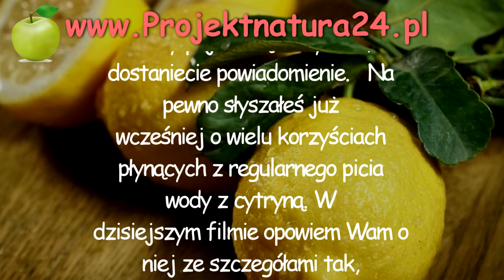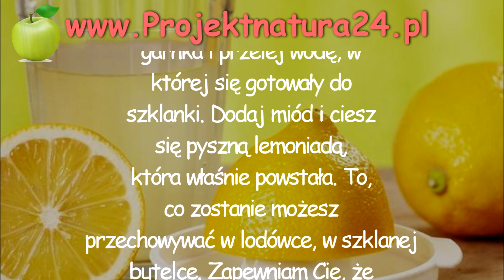10 Powodów Dlaczego Tak Dużo Mówi Się O Wodzie Z Cytryną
✔️ Włącz powiadomienia a nigdy nie przegapisz żadnych nadchodzących filmów!

Na pewno słyszałeś już wcześniej o wielu korzyściach płynących z regularnego picia wody z cytryną. W dzisiejszym filmie opowiem Wam o niej ze szczegółami tak, abyście wiedzieli jeszcze więcej o tym, dlaczego warto codziennie przygotowywać sobie wodę z cytryną. Profitów płynących z nawadniania się cytrynową wodą jest jednak tak wiele, że postanowiliśmy podsumować je w kilku konkretach:
Łagodzi nieświeży oddech
wzmacnia system odpornościowy
Zapobiega przeziębieniom i grypie
Zwiększa poziom energii
Poprawia trawienie
Przyspiesza metabolizm
Równoważy poziom pH
Oczyszcza skórę
Poprawia nastrój
Tonuje układ limfatyczny

Przepis na niezwykłą wodę cytrynową jest bardzo prosty i dziś nauczę cię, jak należy przygotowywać ten napój krok po kroku. Najlepiej jest pić go rano, przed śniadaniem. Zobacz jakie to proste! Wszystko czego potrzebujemy to:
6 czystych cytryn
Miód
1/2 litra przefiltrowanej wody
Instrukcje:
Dokładnie umyj cytryny i poprzecinaj je na pół. Wrzuć do gorącej wody i gotuj przez 3 minuty. Następnie wyjmij je z garnka i przelej wodę, w której się gotowały do szklanki. Dodaj miód i ciesz się pyszną lemoniadą, która właśnie powstała. To, co zostanie możesz przechowywać w lodówce, w szklanej butelce. Zapewniam Cię, że poczujesz się znacznie lepiej jeśli będziesz pił tę cytrynową wodę codziennie, najlepiej w temperaturze pokojowej lub lekko schłodzoną.

Jeśli podobał Wam się filmik nie zapomnijcie zostawić suba, lajka i komentarz. Zapraszam do oglądania innych filmików Projektu Natura oraz do zajrzenia na profil Tech Projekt gdzie znajdziecie ciekawe projekty techniczne. Wszystkie linki znajdziecie pod filmikiem. Serdecznie pozdrawiam i życzę dużo zdrowia!